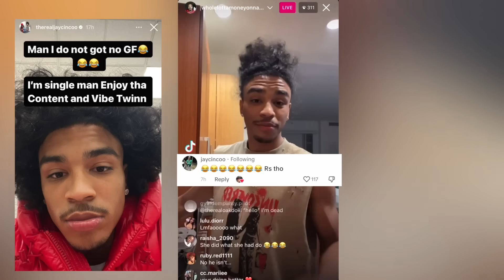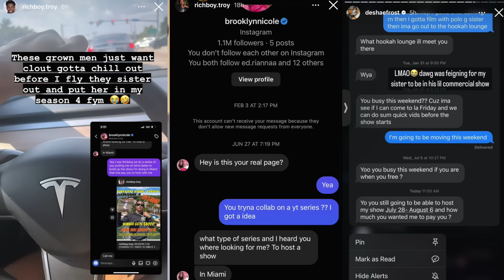Brooklyn Frost Smash 💥 YouTuber allegedly 😡 Deshae defends sister